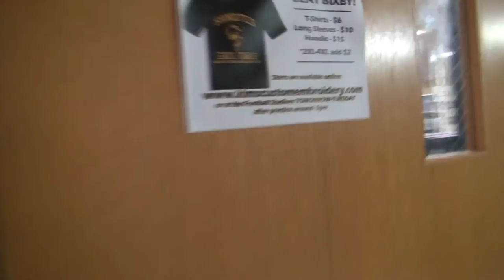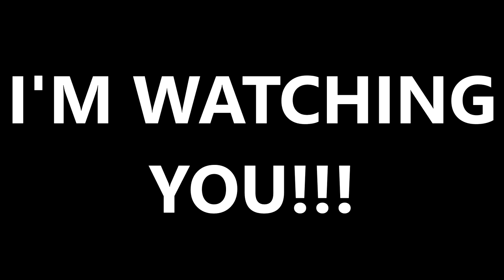Log #2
Xzivufo ylb...